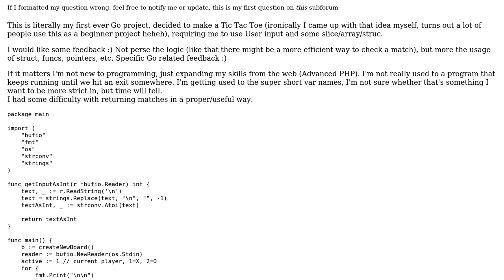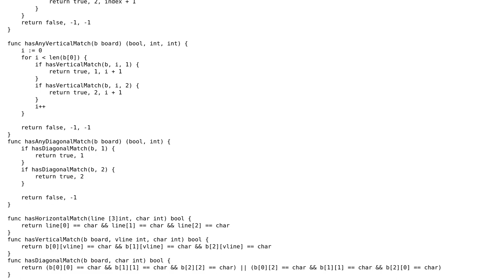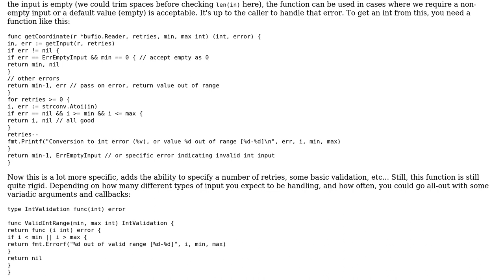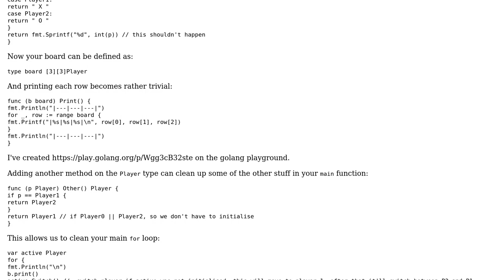Code Review: first Go program: Tic Tac Toe (2 Solutions!!)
Code Review: first Go program: Tic Tac Toe

With thanks & praise to God, and with thanks to the many people who have made this project possible! | Content (except music & images) licensed under CC BY-SA | Music | Images & others | With thanks to user Martijn user Mark user Elias Van Ootegem and the Stack Exchange Network Trademarks are property of their respective owners. You are responsible for your own actions.